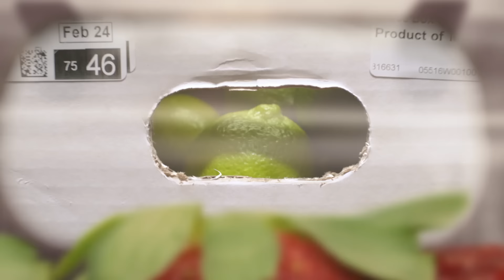Economic Update With Richard Wolff: Employment Under New 2017 French Law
Aired 1/11/17.

On this episode of Economic Update, Richard Wolff (Host), talks about about a French law that went into effect on January 1st, 2017 that requires companies that employ 50 or more workers the right to disconnect from e-mails and text messages outside of work hours. Under this law, French workers will be allowed to disconnect in order to achieve an appropriate work -life balance that guarantees adequate rest periods for the health and well-being of workers. Mr. Wolff goes on to explain the economics of food by citing an article from former UN Assistant Secretary-General for Economic Development Jomo Kwame Sundaram.

The article  addresses how the U.S. government mainly subsidizes junk food and agribusiness, which in essence leads to potential increases in obesity rates. Agribusiness receives far more subsidies than local farms that grow healthier crops such as fruits and vegetables. The article basically demonstrates how agribusiness and politics as usual pritotize massive profits over the well-being of consumers.

Mr. Wolff also discuses the benefits that a Universal Basic Income would bring to those who need it the most by providing a stable safety net for people who are struggling to make ends meet. He also tells the inspiring story about how residents from a community in Fridley, Minnesota became a resident-owned cooperative. Lastly, Mr. Wolff interviews Dr. Harriet Fraad on the concept and elements involved with emotional labor.